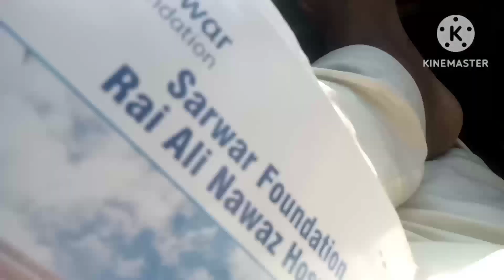My Cute Son||Ramdan||Trabvlogs